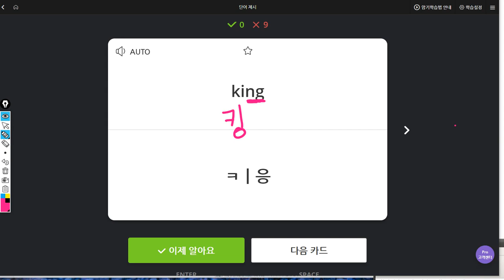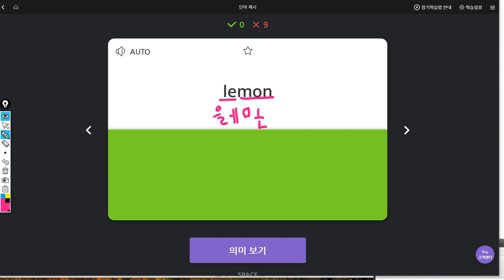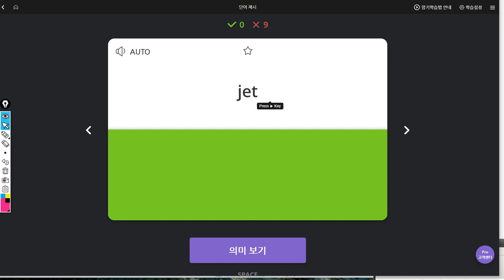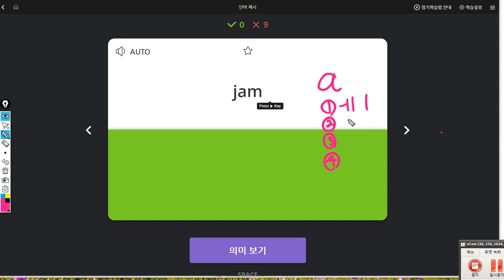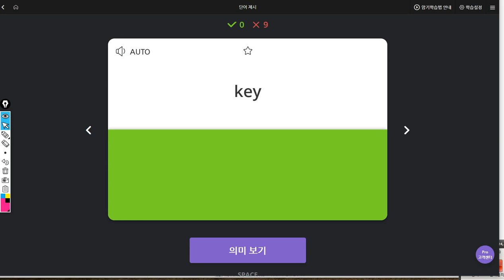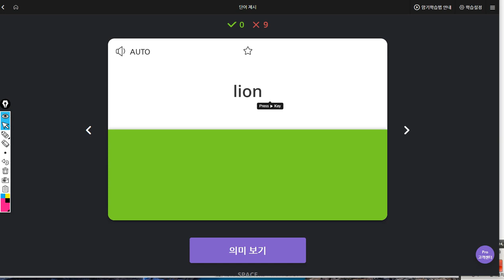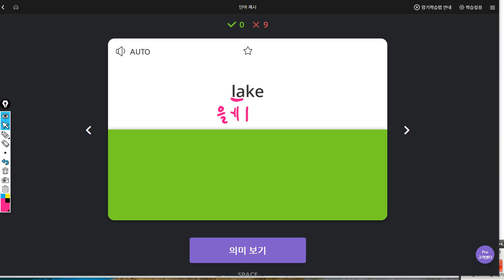김민준 2019 08 08 일대일